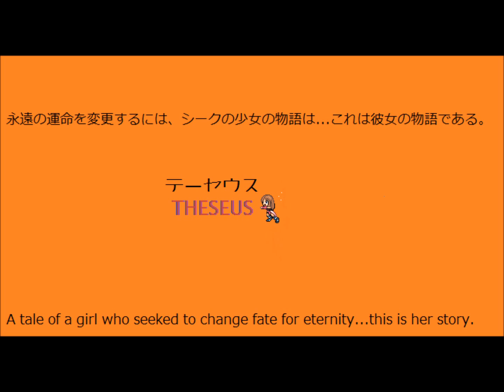Theseus OST: Life Ever Grand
Theseus is an RPG I created. I'll be uploading some of the music. If you're interested in it, go to this link

The music was originally made by Aliacram. All I did was convert the file.